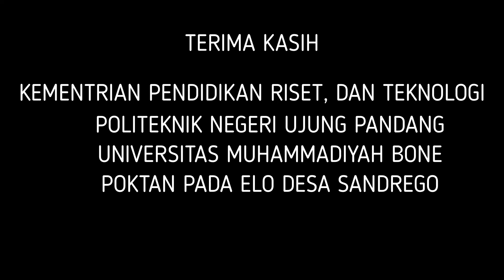PANDUAN PEMBUATAN BIOCHAR (SEDERHANA DAN MUDAH)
Panduan ini merupakan panduan sederhana serta mudah tanpa alat untuk membuat Biochar (arang sekam) dari limbah sekam padi.